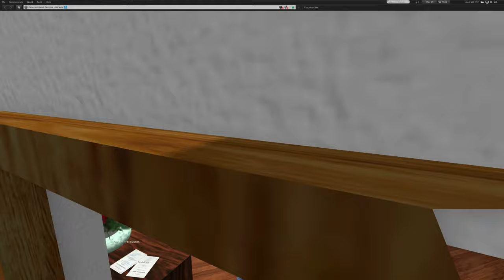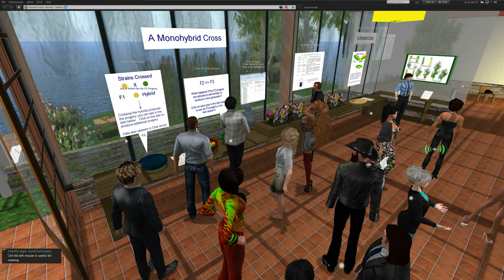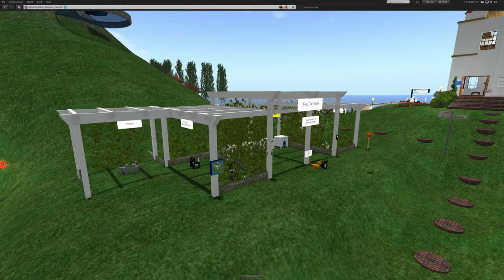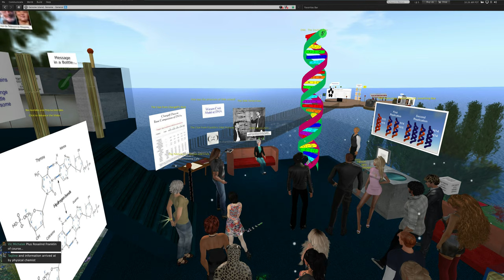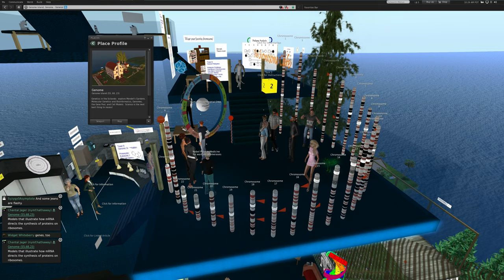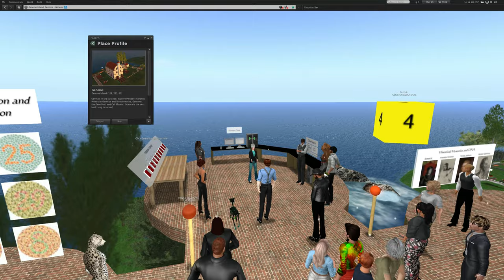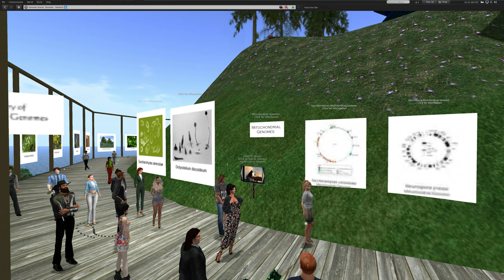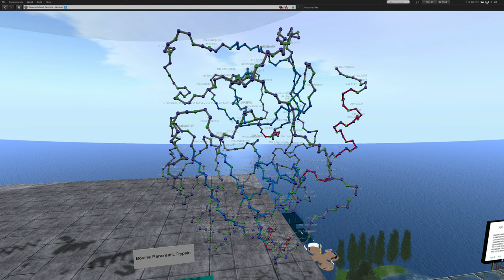Dr. Mary Anne Clark - Genome Island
Dr. Mary Anne Clark presents Genome Island